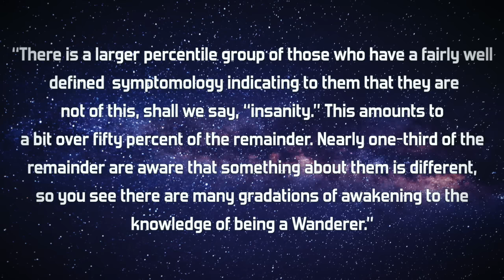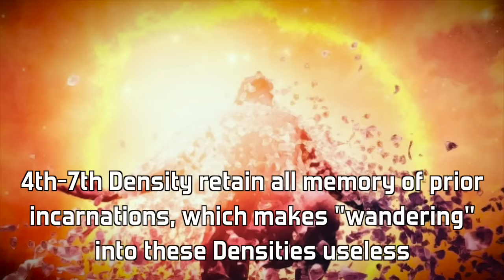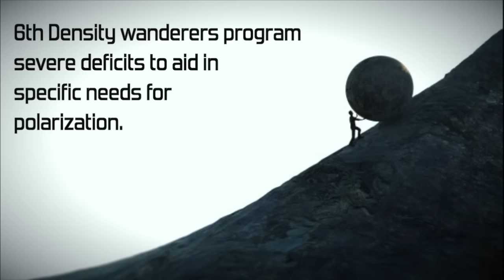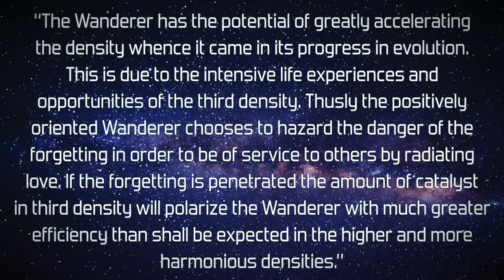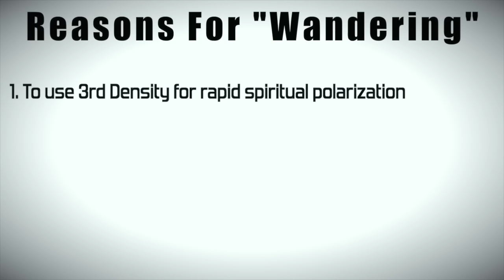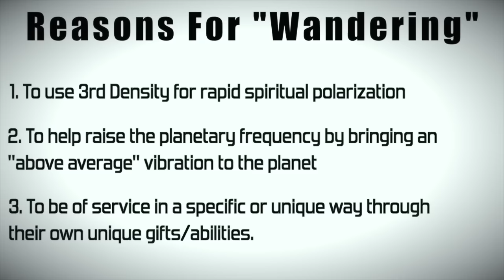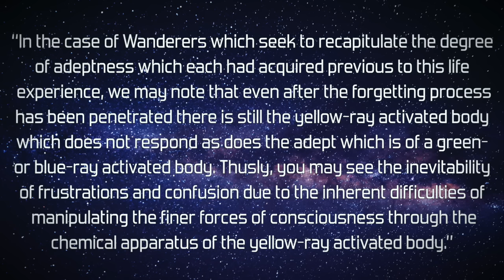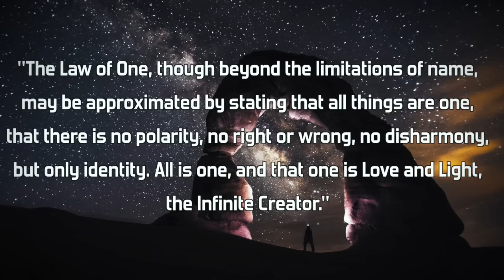Starseeds And Wanderers // Law Of One 005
*👇🏼BECOME A STUDENT AT 4D UNIVERSITY👇🏼*

*👇🏼MORE ON THE LAW OF ONE👇🏼*
The Law of One is a channeled work from the early 1980s by a group of dedicated channelers, including Don Elkins, Jim McCarty, and Carl Ruekert. They contacted an entity called Ra, a sixth density social memory complex, who explained their message. After a few hundred years, their message had been distorted, so they felt a sense of obligation to return and dictate the law of one again. The book is unique in its language and uses the most accurate words for its message.